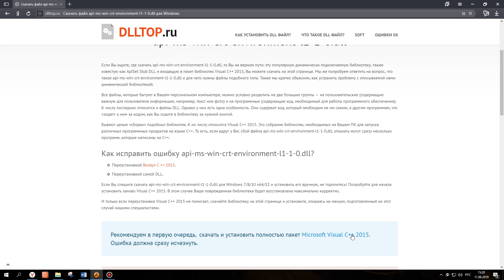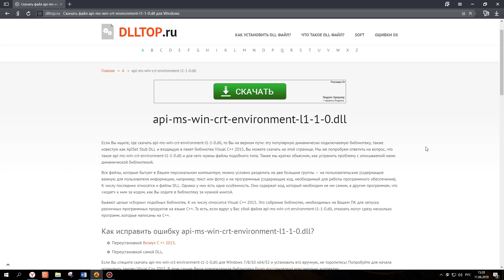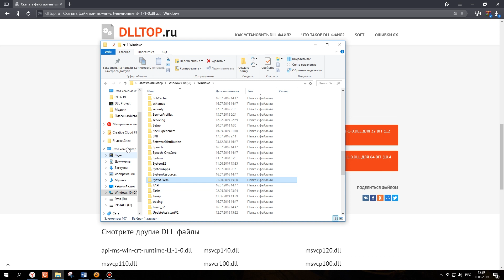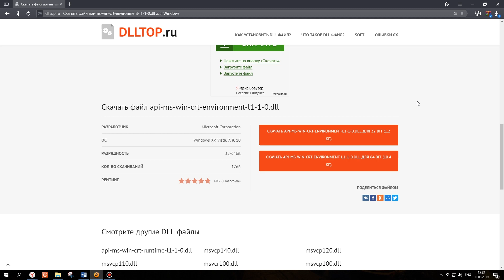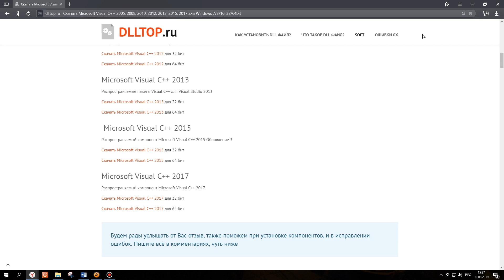Как исправить ошибку: отсутствует файл api-ms-win-crt-environment-l1-1-0.dll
Если у Вас появляется ошибка "отсутствует файл api-ms-win-crt-environment-l1-1-0.dll"  -  нужно скачать  и установить либо всю библиотеку либо отдельный файл для вашей Windows 7, 8, 10

скачать api ms win crt environment l1 1 0 dll, скачать api ms win crt environment l1 1 0 dll для windows 7/8/10 x64/32